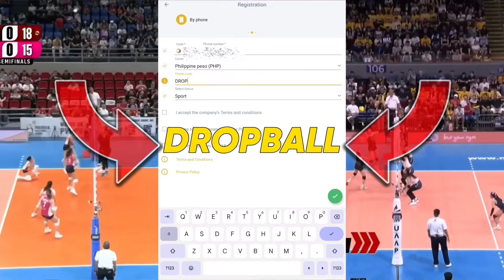Belen-Solomon Tandem KINAWAWA ang Iran!, Monolith Skyrisers vs. Saipa Tehran HIGHLIGHTS | AVC 2024